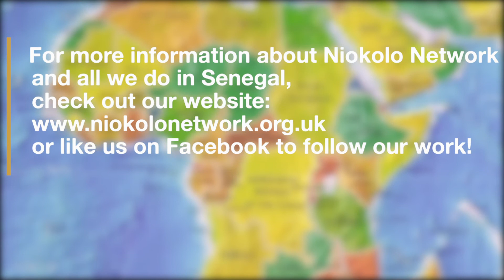Hello from Africa: Burundi!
Learn about Africa by travelling with Oumar to. Burundi!